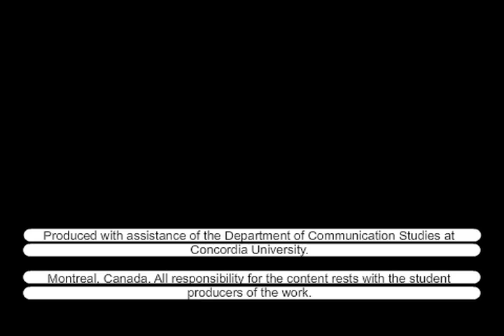Animated 'Allies'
Film by: Andrea Hooker, Zoe Pelchat-Ouellet and Maria Velez

Animation by: Geneviève Simpson and Mathew Pizzanelli